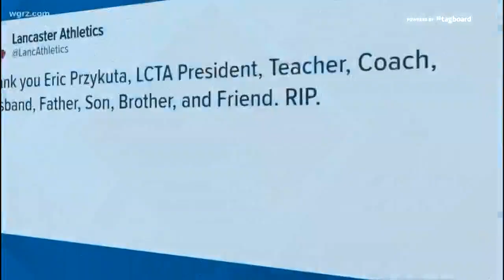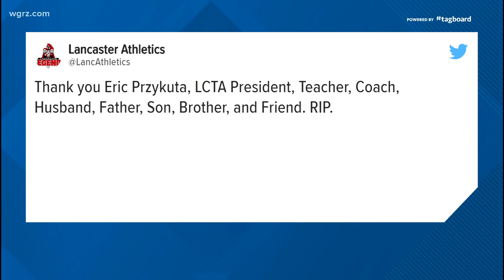Lancaster teacher dies in boating accident